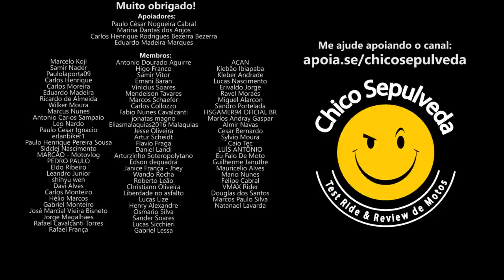Honda e Yamaha com motos sem novidades